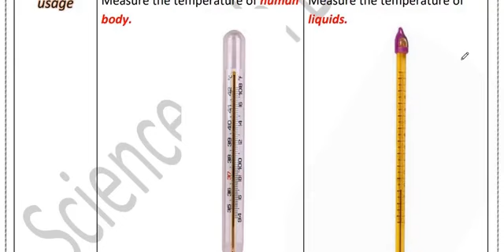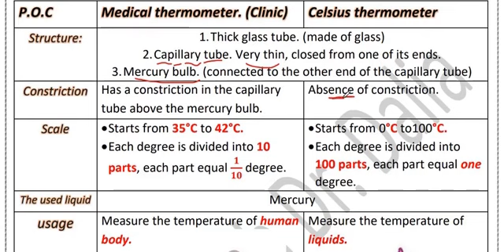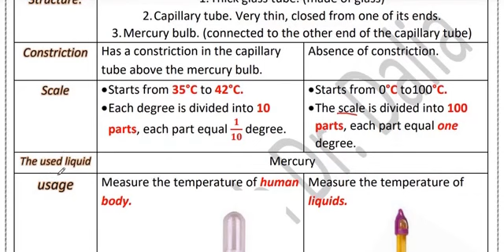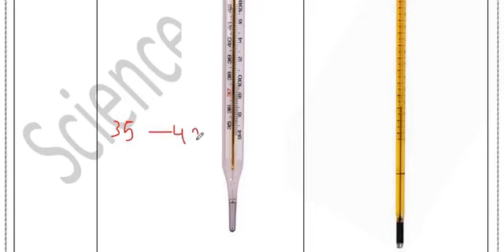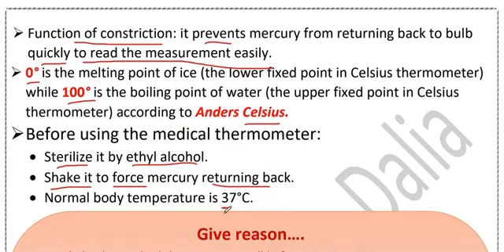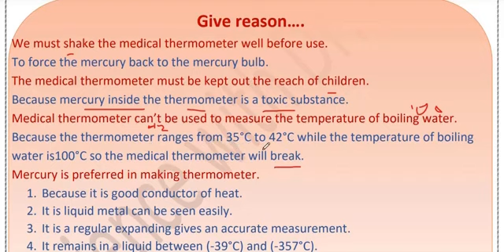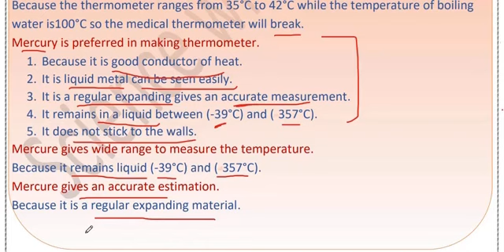Measuring Temperature Grade 6 Science first Term Unit 2 Lesson 2 P#2/ ساينس سادسه ابتدائى ترم اول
الفيديو يتناول شرح  لمنهج سادسه ابتدائى  ترم اول , شرح درس Measuring Temperature للصف السادس  2022/2023 وشرح درس
  Measuring Temperature Science  Grade 6
Learn in this video  Measuring Temperature Grade 6 science  first term
This  is new video from science dalia Nagib channel for science grade 6 first term 2023
جروب الفيس بوك
لينك التليجرام لكل مرحلة
Grade 4
in this video we will discuss Measuring Temperature science grade 6 unit 2  lesson 2  for Grade 6  science first term 2023  and will discuss  the most important points and give reasons
Measuring Temperature science  Grade 6  شرح درس Measuring Temperature للصف السادس video is the one of the most important videos for   science grade 6 first term 2022/2023, we will review and learn  the most important points in  science grade 6 unit 2 lesson 2  first term 2023
Science with dr dalia channel for explaining online educational science for different stages from grade 4  to prep 3 including grade 4 science , grade 5 science , grade 6 science , prep 1 science , prep 2 science and prep 3 science

science grade 6 first term unit 1 lesson 1
science grade 6  first term unit 2 lesson 1
science grade 6  first term unit 2 lesson 2
science grade 6 first term unit 3 lesson 1
science grade 6 first term unit 3 lesson 2

شرح مفصل لدرس ساينس سادسه ابتدائي ترم اول 2023 وعنوان الدرس  Measuring Temperature
قناة دكتورو داليا نجيب لمتابعة دروس ساينس :
شرح درس ودروس اونلاين  ساينس خامسه ابتدائى ترم اول
شرح درس ودروس اونلاين  ساينس سادسة ابتدائى ترم اول
شرح درس ودروس اونلاين ساينس اولي اعدادى ترم اول
شرح درس ودروس اونلاين  ساينس تانية اعدادى ترم اول
شرح درس ودروس اونلاين  ساينس تالته اعدادى ترم اول
شرح  دروس اونلاين ساينس اعدادي وابتدائي من رابعه  ابتدائي الي تالته اعدادي